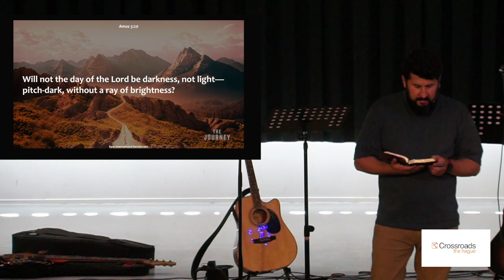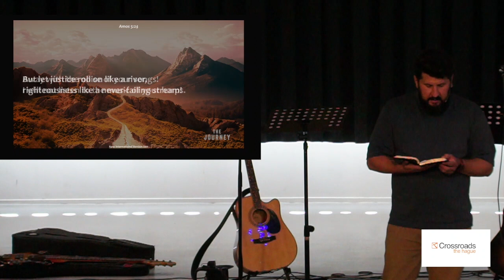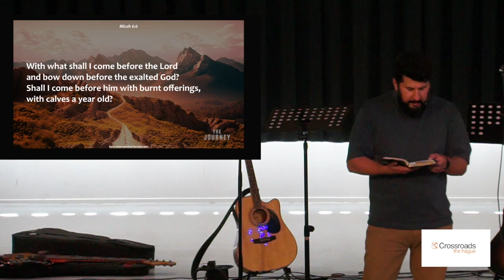What I Require | Micah 6:6-8 | Szaszi Bene